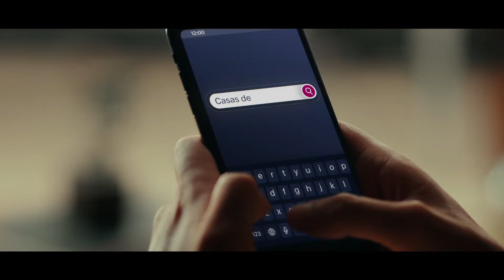Fanáticos con Mati Fuenzalida, Pato Yáñez y Pancho Sagredo - Nuestros descargos sin Copa América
Matías Fuenzalida volvió de Estados Unidos tras culminar la cobertura con La Roja en la Copa América. Además de lamentos, el capítulo tuvo reflexiones y descargas por situaciones protagonizadas por la Conmebol, el VAR y otras polémicas arbitrales, pero también comentaron el decreto de Miami para proclamar el “Día de la AFA” y la entrega de las llaves de la ciudad al Chiqui Tapia. Todo esto en un día donde no tuvimos Euro ni Copa América.